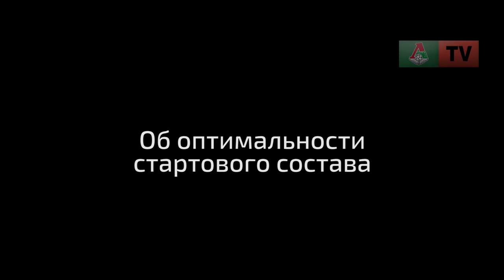Черевченко: Я доволен ребятами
Главный тренер «Локомотива» Игорь Черевченко подвел итоги матча с «Норрчепингом» на Atlantic Cup.